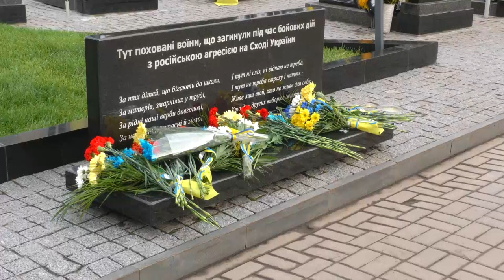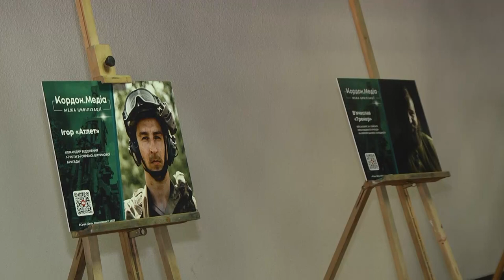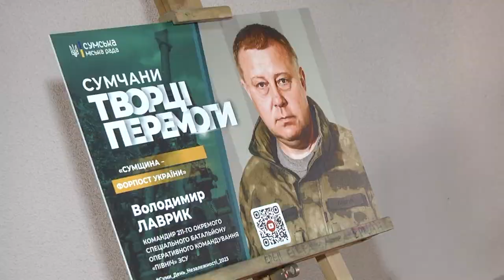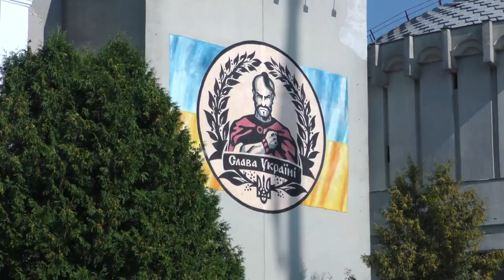2 вересня, сумчани відзначають 371-й рік від дня заснування обласного центру